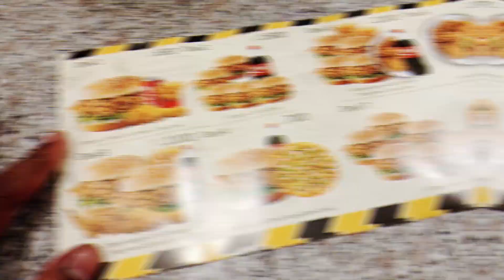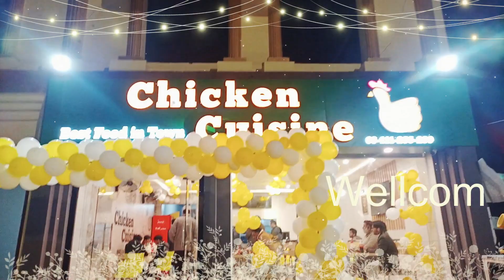Wellcom Chiken Cuisine With Waqas Ansary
Wellcom To My Gujranwala Chiken Cuisine
Assalam O Alikum !  BLESSINGS you all Mashallah Astaghfirullah
Thanks for watching my video and feel free to leave a comment, suggestion or critique in the comments below.Make sure to SUBSCRIBE, it’s the best way to keep my videos thenx. And Here you will find all kinds of Travel foods, Vloging,Vlog,FoodVlog,Hotel food recipes"spicy food , chicken karahi, kahdi Gosht,chicken roasted,gollgape , all kind of recipes avalibales on our channel.